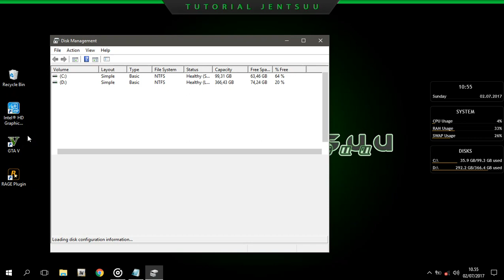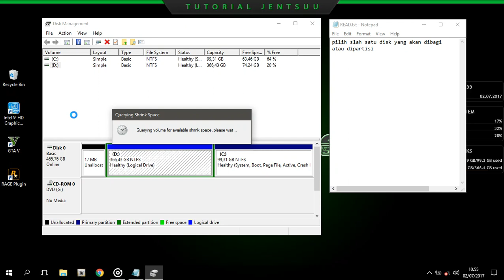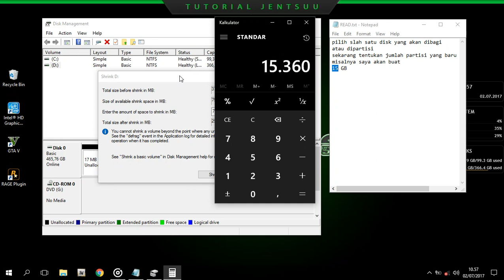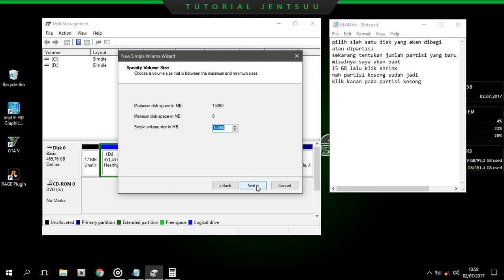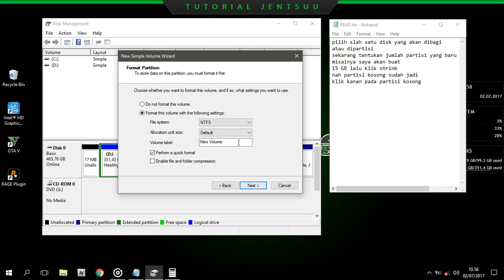Cara Mempartisi Hardisk Membuat Partisi Tanpa Software pada Windows 10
Membuat Partisi Tanpa Software pada Windows 10 tanpa ribet :)

Jika Kamu Suka Video Ini Jangan Lupa Ya Sob
Ngak Usa Beri Like Ok :)

mempartisi hardisk
mempartisi hardisk tanpa instal ulang
mempartisi hardisk adalah
mempartisi hardisk external
mempartisi hardisk menggunakan windows xp
mempartisi hardisk baru
mempartisi hardisk windows 7
mempartisi hardisk di windows 10
mempartisi hardisk eksternal di windows 7
mempartisi hardisk bad sector
mempartisi hardisk windows 10
mempartisi hardisk windows 8
partisi hardisk adalah
partisi hardisk aplikasi
apa itu partisi harddisk
alasan mempartisi hardisk
partisi hardisk berubah jadi raw
partisi hardisk bad sector
partisi hardisk berubah menjadi raw
partisi harddisk bios
partisi hardisk baru windows 7
partisi hardisk bootable
partisi hardisk berkurang
partisi hardisk bagas31
cara mempartisi hardisk bad sector
partisi hardisk c
partisi hardisk cara
mempartisi drive c